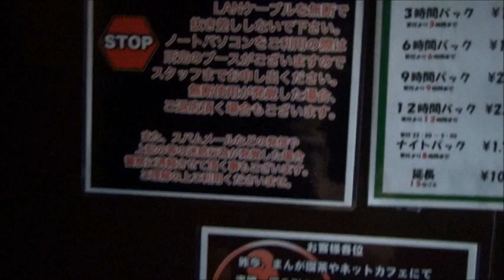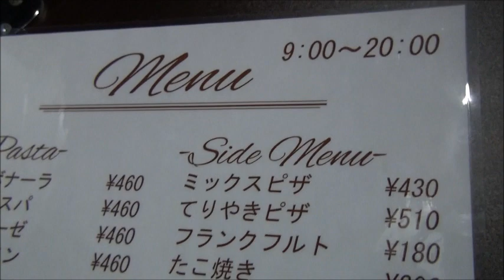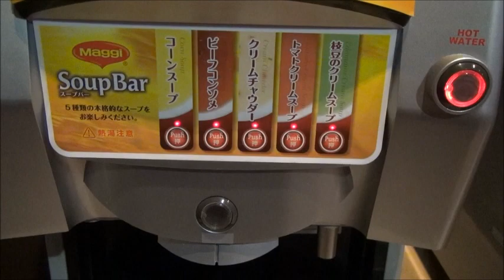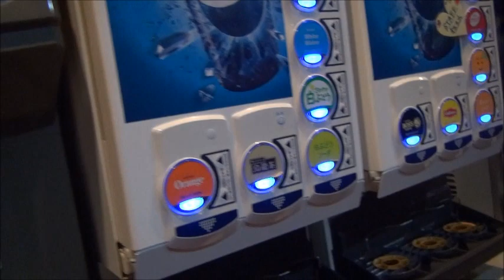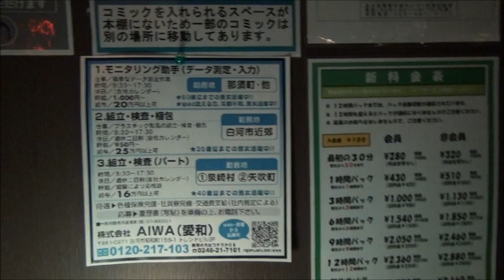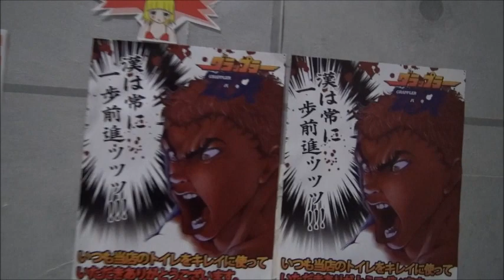ネットカフェ relax 西那須野店に泊まってみた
まぁまぁ快適だった。
シャワー代１００円と会員入会金１００円は良心的なほうじゃないですかね。
ただ、肝心のネットのスピードが家並みに遅かったのと、
店員の態度がイマイチだったのはマイナスポイント。